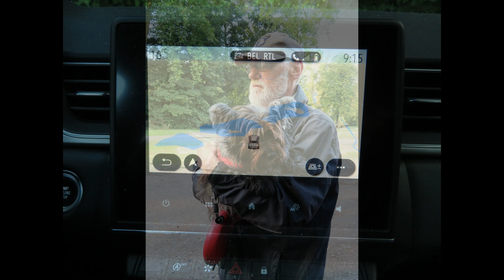31 août 2024 HELECINE